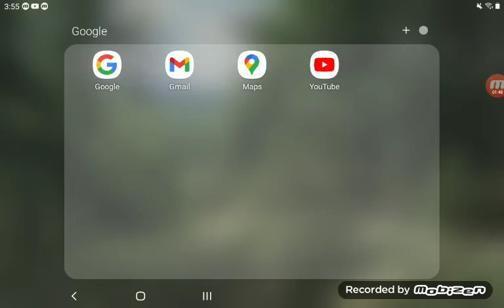I beat Five Nights at Freddy's 20/20/20/20 mode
This was the first time that I beat this mode. I was so happy. The whole time I was recording I was stressing my soul out.